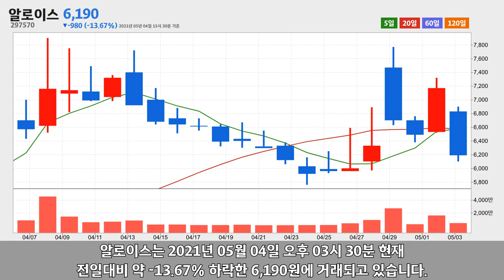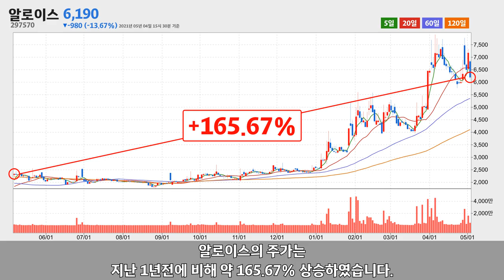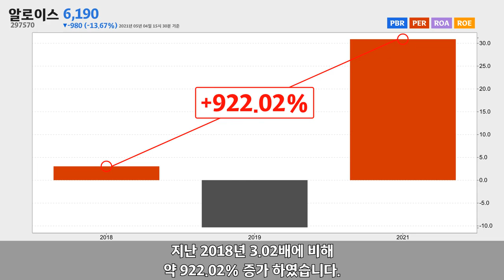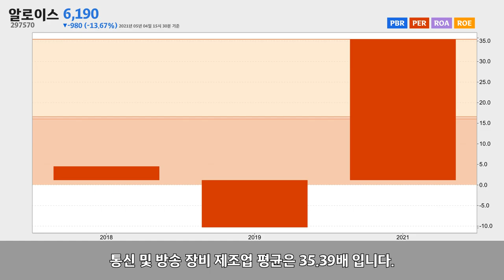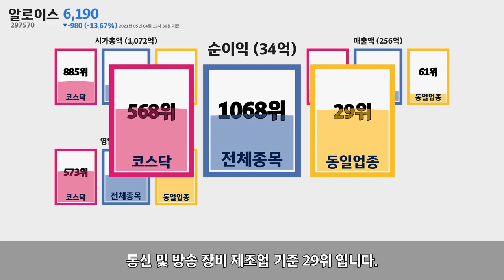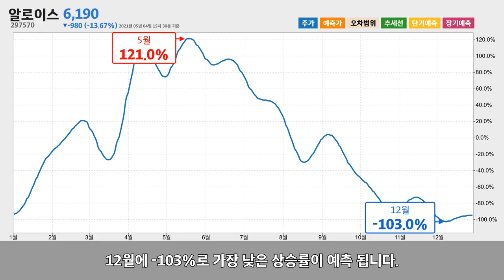알로이스 주가분석297570 2021년 05월 04일기준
알로이스는 경기도 성남시 중원구에 위치한 통신 및 방송 장비 제조업체 입니다.
알로이스는 2021년 05월 04일 오후 03시 30분 현재